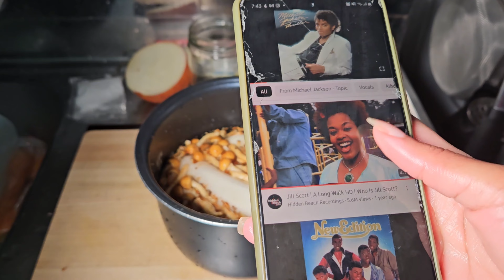Super Slimy Okra Soup with a Japanese twist